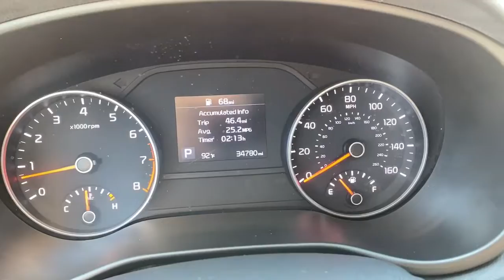2020 Kia Sportage Carrollton, Abilene, Fairplay, Whiteburg, Mt. Zion GA 22336A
Sparkling Silver Used 2020 Kia Sportage available in 725 Bankhead HWY, Carroliton, Georgia at Scott Evans Nissan. Servicing the Carroliton, Abilene, Fairplay, Whiteburg, Mt. Zion, GA area.

CarFax Report: 1 OWNER - NO ACCIDENTS . Used vehicle pricing includes all offers and incentives, some restrictions apply. Tax, Title and Tags not included in vehicle prices shown and must be paid by the purchaser. Unless otherwise noted, dealer installed accessories not included in advertised prices. While great effort is made to ensure the accuracy of the information on this site, errors do occur so please verify information with a customer service rep.